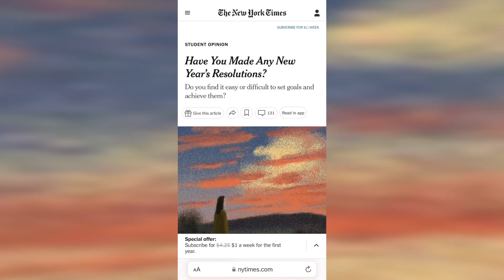Fatima Moallin: New Years Resolutions